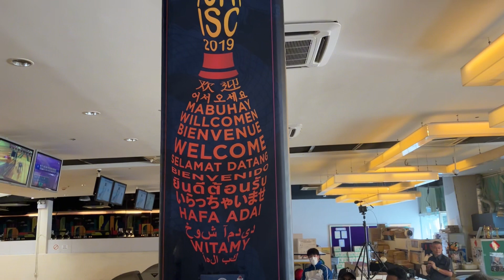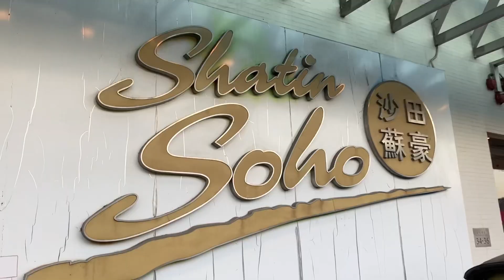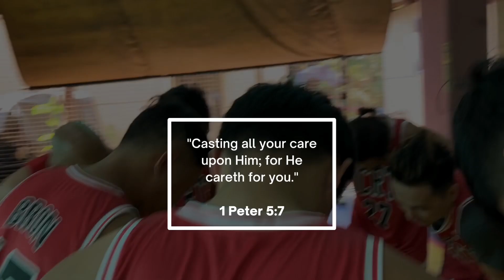1ST ASIAN PARA BOWLING CHAMPIONSHIPS 2023 | HONG KONG VLOGS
Opening at mga iba't ibang kaganapan sa katatapos lang na 1st Asian Para Bowling Championships sa Hong Kong. Ginawa po namin ang best namin para sa bansa. Go for the Gold po ang aming sigaw!

Abangan nyo po ang mga iba pang vlog sa laban po namin. Maraming salamat po sa inyong suporta at dasal sa Philippine Para Bowling Team.

God Bless po mga Kaboler 🙏

Be inspired and motivated.

1. Patrick Eusebio
2. Kaboler